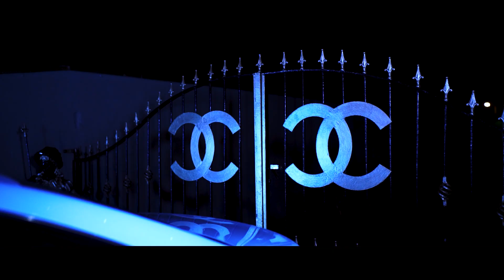Skripteh (FSM) -Stepped In (Official Music Video) | New Eire Tv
Connect with New Eire TV

Welcome to New Eire TV, the Epicentre of Irish Urban Culture.

Our Aim is to produce the best urban content, spanning Shows, Interviews, News, Music Videos and many another top quality programming.